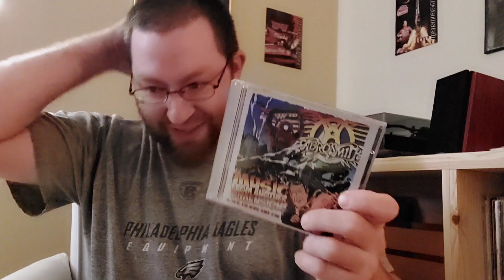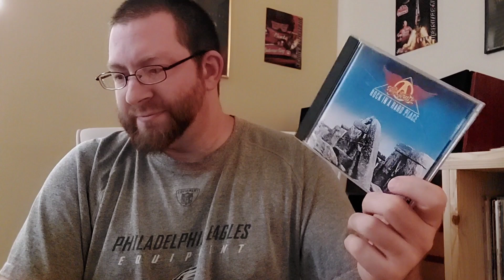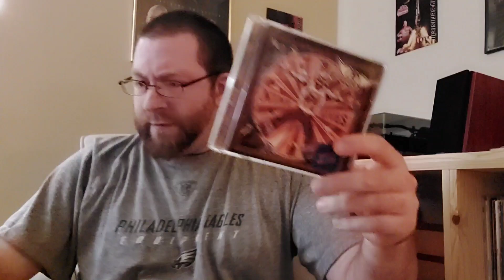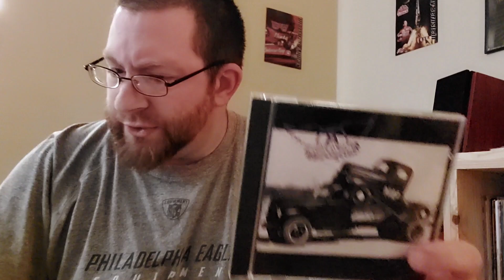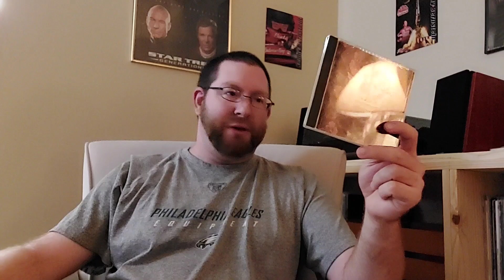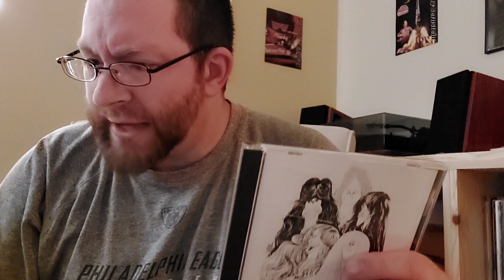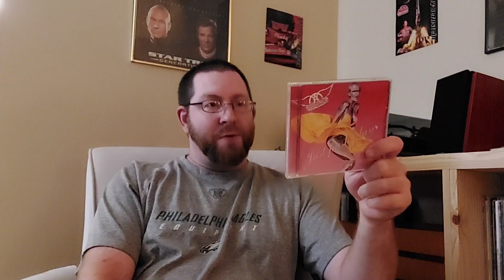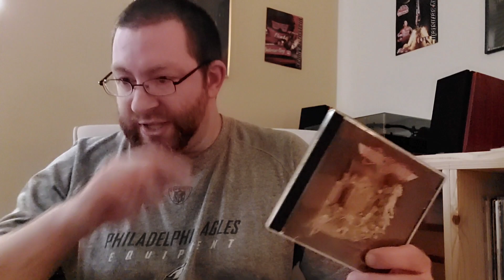Aerosmith albums ranked by the numbers